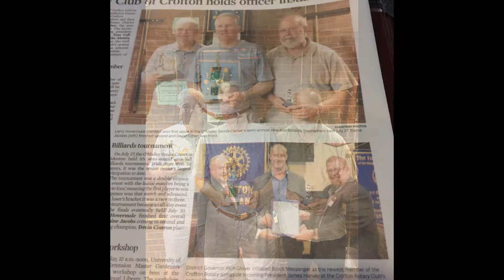O'Malley 9-ball tournament July 2018